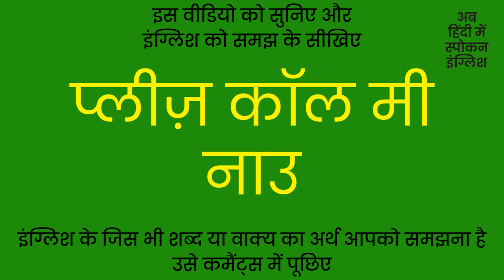Please Call Me Now Meaning In Hindi | Please Call Me Now ka matlab kya hota hai ?